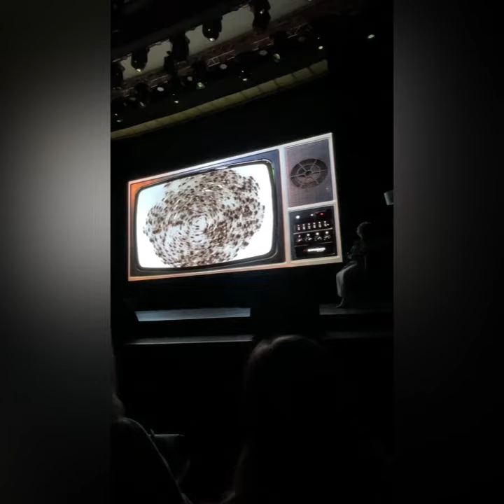Взрослая женщина. Спектакль Ларисы Рубальской. Мои впечатления.